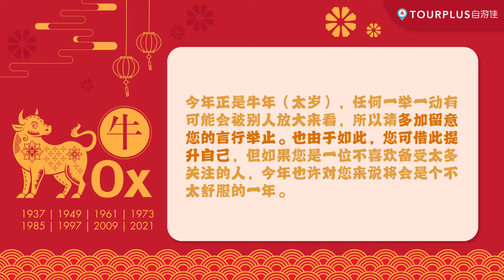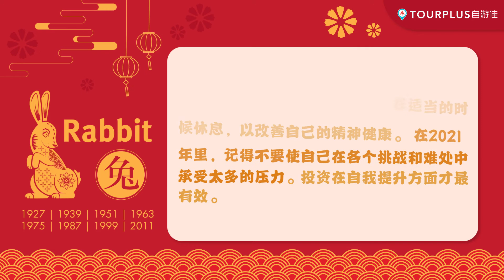Dato Joey Yap-2021年十二生肖运势-Part 01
《Tourplus自游佳》这次非常荣幸可以跟著名的拿督Joey Yap合作。他是中国玄学研究院的创始人，也擅长传授许多攸关风水，八字，面象，气门和其他中国玄学的知识。以此同时，他本身是自己名下顾问集团的首席顾问。在这一系列的十二生肖影片里，我们和拿督Joey Yap共同提供各个十二生肖在2021年 (牛年) 的运势给所有人。

在第一支影片里，我们将揭开鼠，牛，虎，兔在今年的运势。

欲了解更多关于您的生肖资讯，可到 Guide。至于想阅读关于这十二生肖的英文完整文章版可到 获取资料噢！